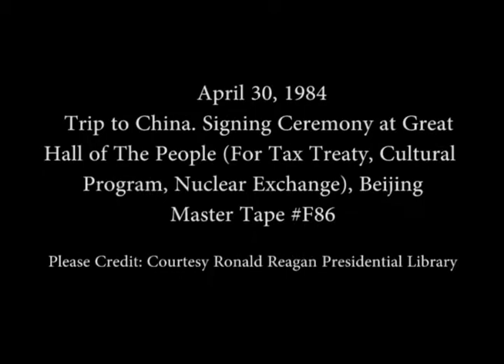Signing Ceremony at the Great Hall of The People in Beijing, China on April 30, 1984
Full Title: Signing Ceremony at the Great Hall of The People, for the Tax Treaty, Cultural Program and Nuclear Exchange Program in Beijing, China on April 30, 1984

Access Restriction(s):Unrestricted
Use Restriction(s):Unrestricted